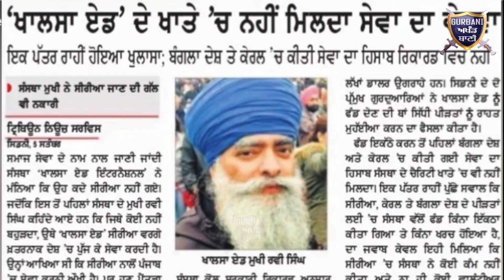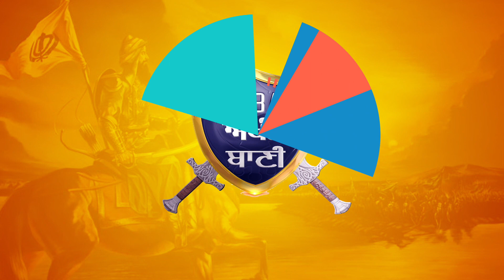ਦੁਸ਼ਮਣਾਂਦੇ ਮੂੰਹਤੇ ਕਰਾਰੀ ਚਪੇੜ ਹੜ ਪੀੜਤਾਂ ਲਈ ਕਰੋੜਾਂ ਦੇ ਫੰਡ ਦਿੱਤੇ ਸੰਗਤਨੇ ਖਾਲਸਾ ਏਡ ਨੂੰ|Gurbani Akhand Bani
Must Watch Who Question On Khalsa Aid Work Skills And Creativity Sikh Sangat Reply To Them And Showing The Real Trust And Faith On Khalsa Aid And Bhai Ravi Singh Khalsa God Bless Him.